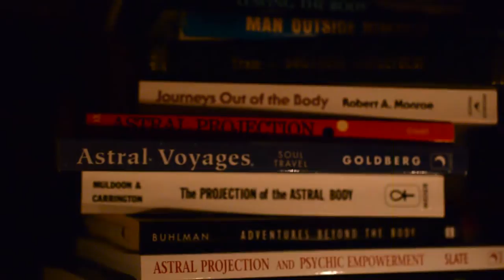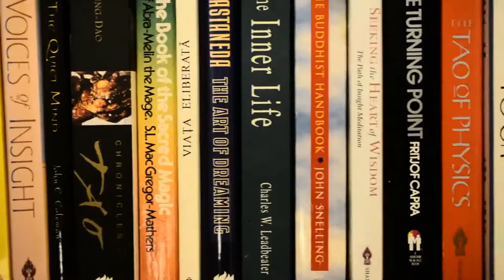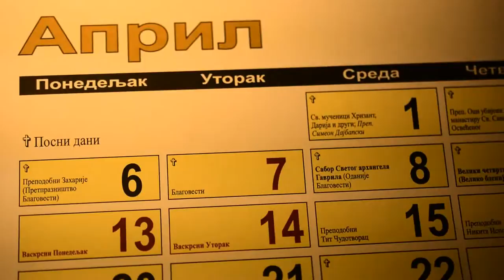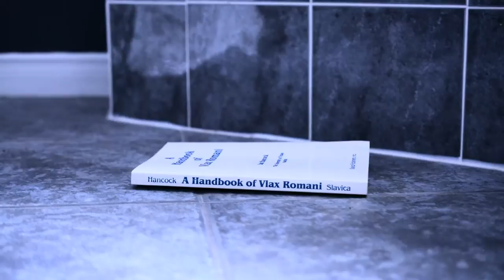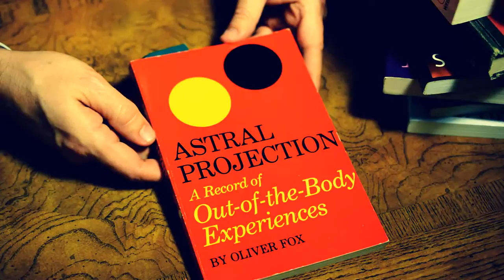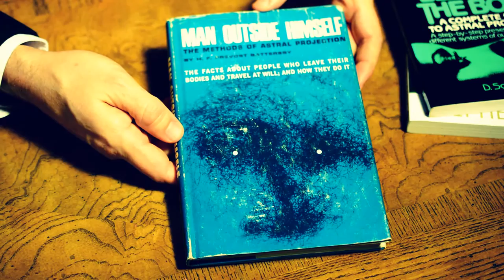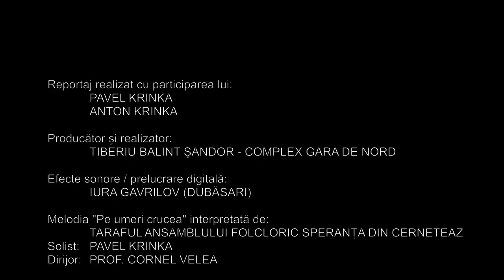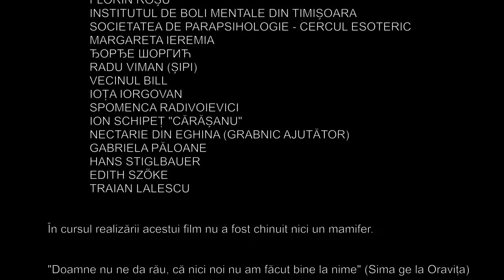Krinka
O întâmplare ciudată din viaţa unui om de ştiinţă român. Un reportaj de Tiberiu Balint Şandor
A fateful event in the life of a Romanian scientist. A documentary by Tiberiu Balint Şandor
A végzetes esemény az élet egy román tudós. A dokumentumfilm Sándor Tiberiu Bálint
Документарац о једом чудном догађају у животу једног румунског научника.  Снимио Тибериу Балинт Шандор